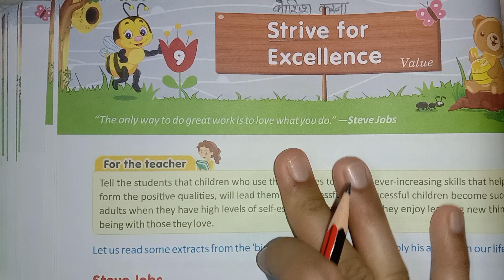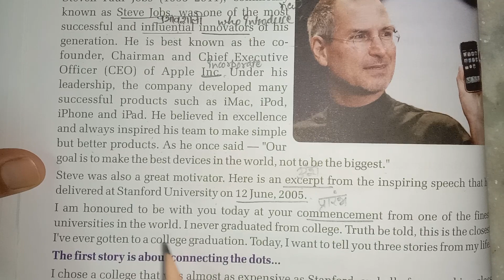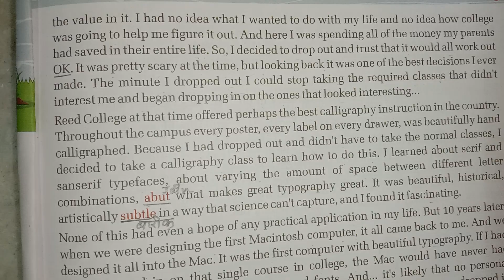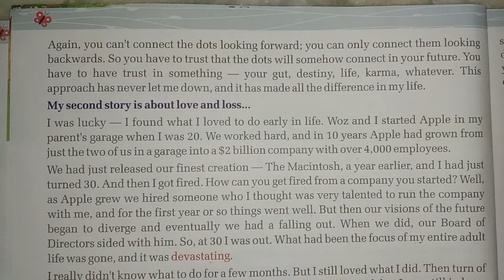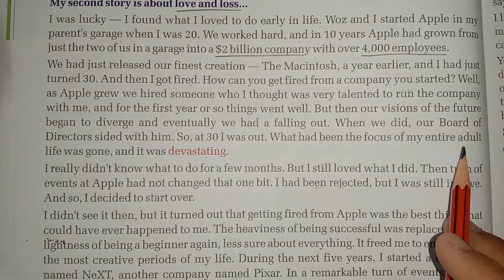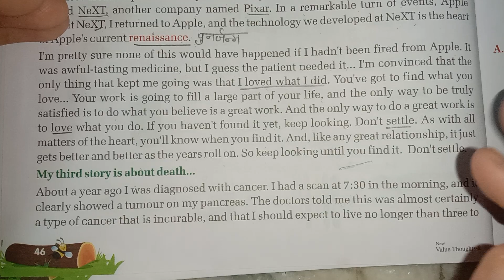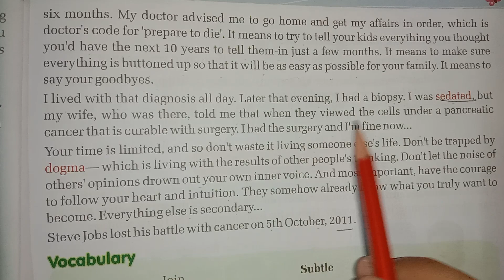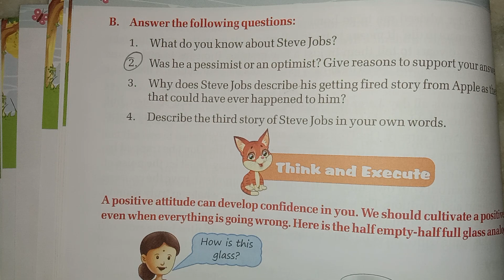CH 9| STRIVE FOR EXCELLENCE| VALUE EDUCATION| CLASS 8| ICSE BOARD| FULL CHAPTER